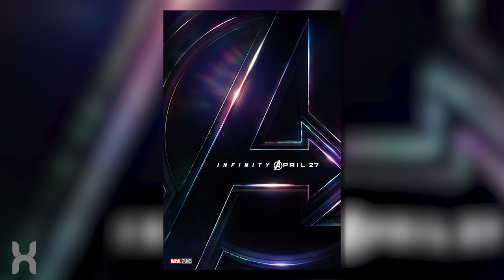Avengers: Infinity War Runtime Confirms Longest MCU Film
The Avengers: Infinity War running time has been revealed, and spoiler alert: it’s the longest Marvel Cinematic Universe film ever.